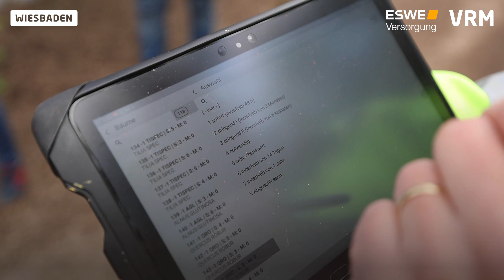Unterwegs in Wiesbaden mit einem Baumkontrolleur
Mitarbeiter des Wiesbadener Grünflächenamts überprüfen regelmäßig die Bäume im Stadtgebiet, dokumentieren den Zustand und greifen wenn nötig zur Säge.